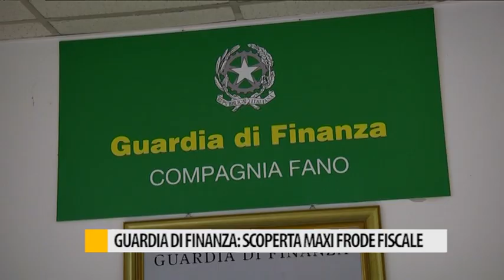Guardia di Finanza: scoperta maxi frode fiscale